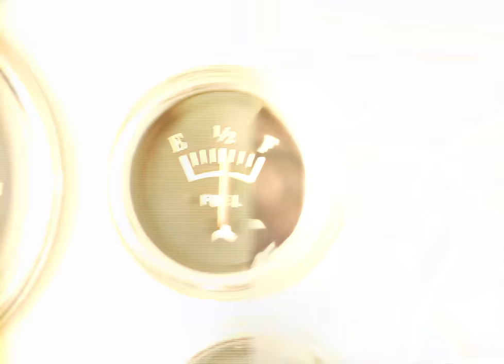Kenny Lattimore - Days Like This (Official 4K Video)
Official 4K Video for "Days Like This" by Kenny Lattimore

Chorus:
I knew that there would be days like this
When I wanna let go
Feeling like a man over my head
But I won't let the days like this
Change my feelings for you
'Cuz I can't forget everything we had